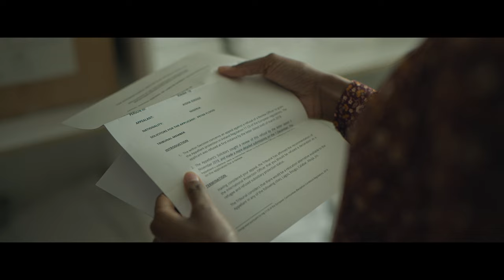AISHA | Official Trailer HD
AISHA is now on digital!

Starring: Letitia Wright, Josh O'Connor
Aisha, a young Nigerian woman seeking asylum in Ireland, struggles to maintain hope and dignity against the looming threat of deportation.